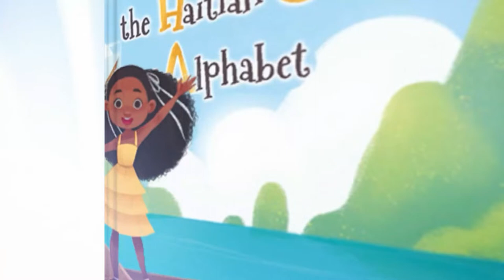Dalia Explores the Haitian Creole Alphabet - Book Trailer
Meet Dalia, a young girl from Haiti, as she shares her language and culture through the Haitian Creole alphabet! Dive into this cultural journey with Dalia and explore Haitian traditions, art, music, foods, daily lifestyle, and more.

Through this fun and educational book, young readers will enjoy learning about the Haitian alphabet, its language and culture while having Dalia as a guide.